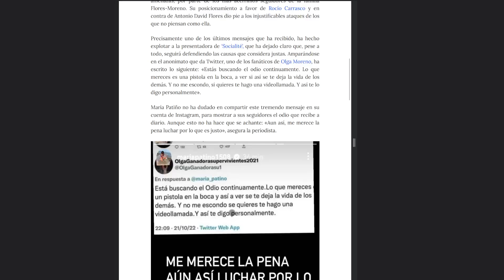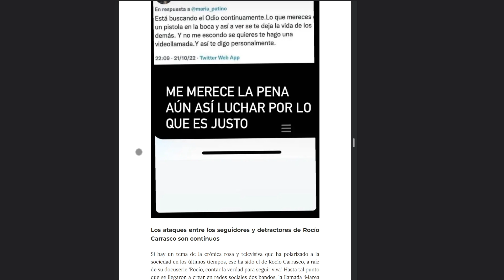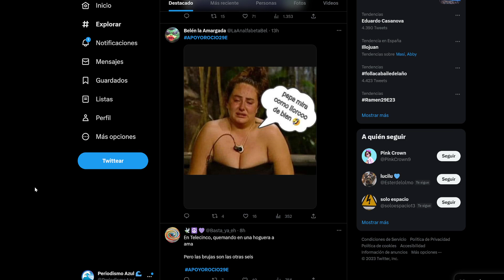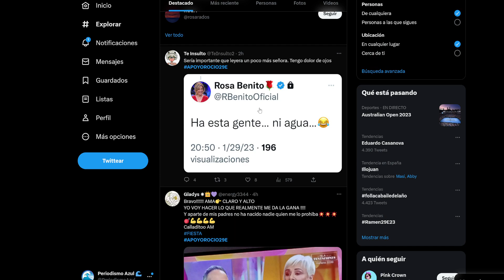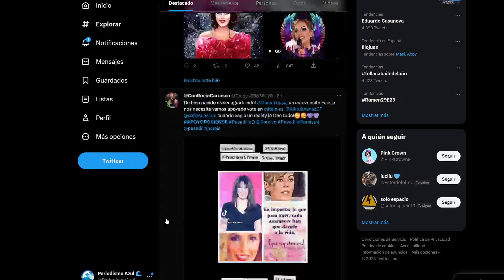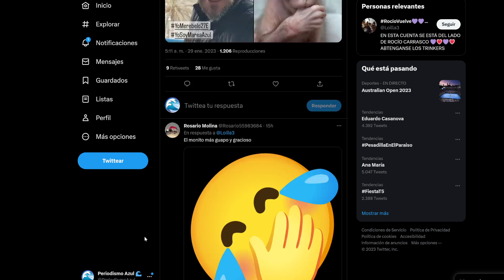💛 Olga Moreno Responde a María Patiño Tras la Polémica con Carrasquista Envenenado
💛 Maica vasco rocio flores juanjovlog olga moreno telesalseo Antonio David Flores rocio carrasco salvame de telecinco olga moreno HOY.

marina esnal,rocio flores,maica vasco,juanjovlog,telesalseo,Antonio David Flores,Olga Moreno,Ultimas Noticias Del Corazon azul.